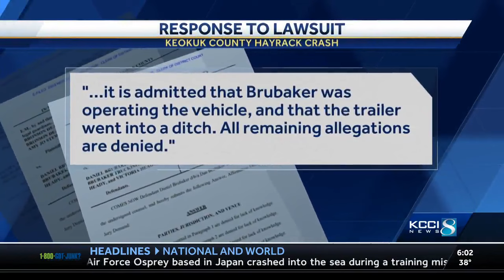New details emerge in Keokuk County hay ride crash that sent children to the hospital